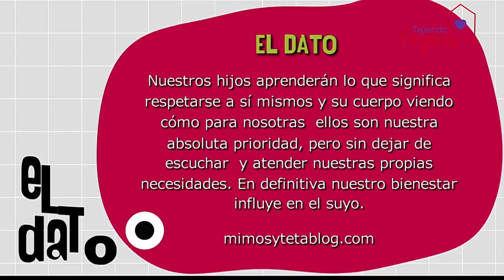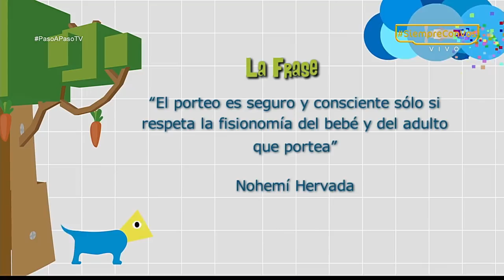Porteo no Hiperpresivo [Somos Emocionantes] Telemedellín